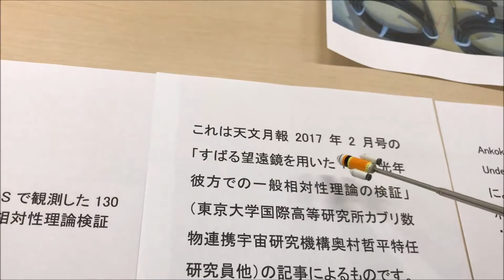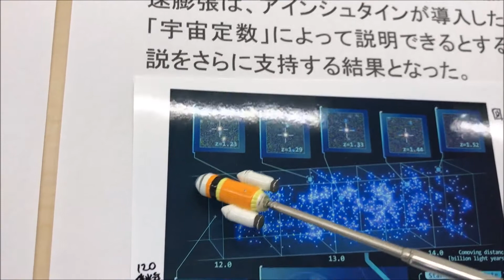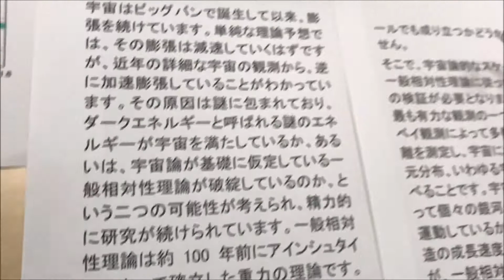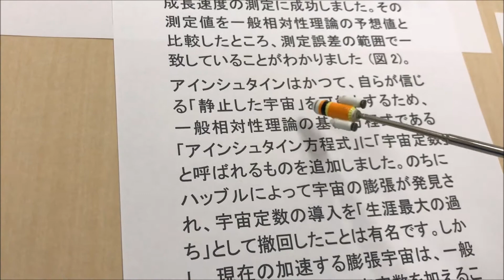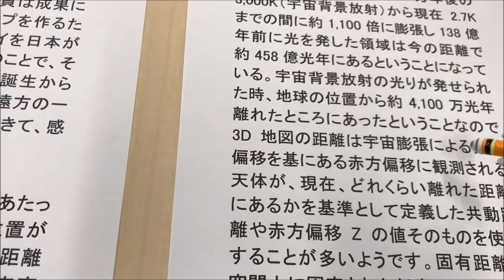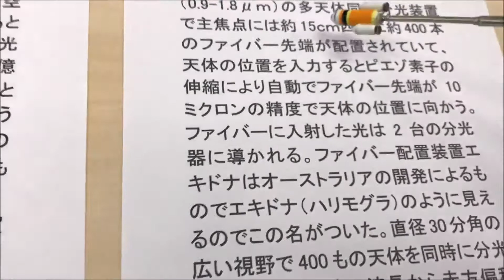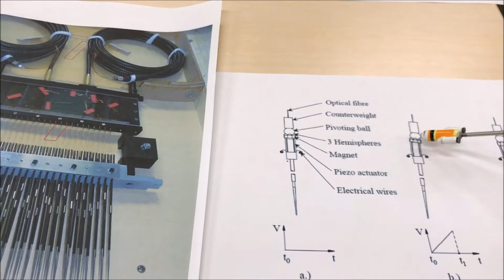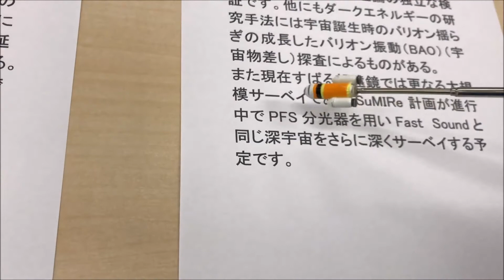すばる望遠鏡のFMOSで観測した一般相対性理論検証